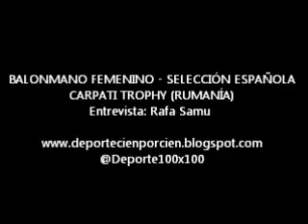LARA GONZÁLEZ (Internacional Absoluta)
Lara González, lateral del Metz francés, debutó con la selección absoluta que dirige Jorge Dueñas. La balonmnista anotó tres goles (en el duelo ante Alemania) en el torneo disputado en Rumanía y señaló que es un orgullo formar parte de este grupo.